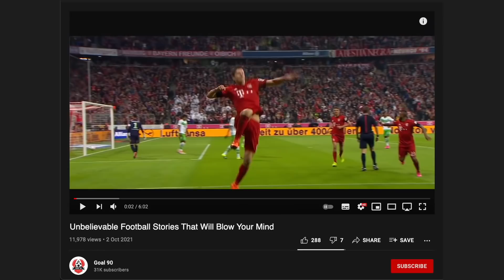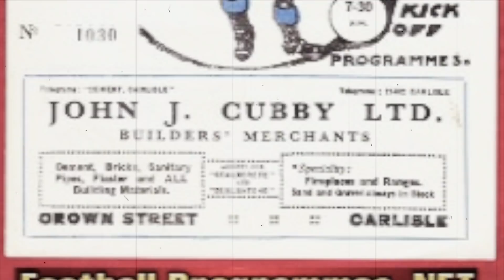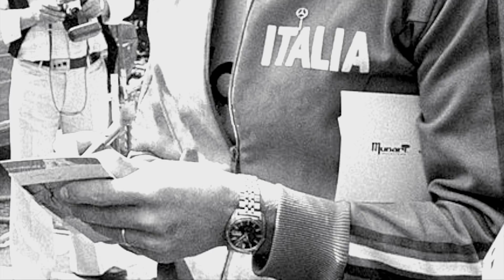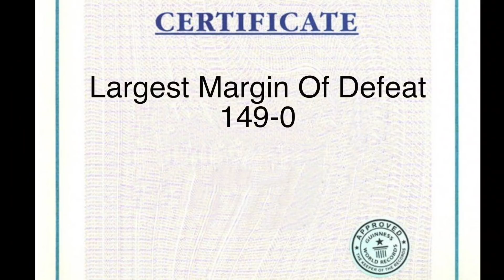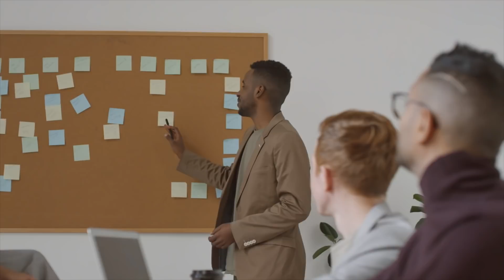Unbelievable Football Stories That Will Blow Your Mind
Football is beautiful. But it can also be hilarious and just straight up incredible. There are some football-related stories you will hear that will have your mouth open for minutes wondering how on earth that happened. And well, those are the kinds of stories we will be telling in this video today.

And believe it or not, every single thing we will be telling you happened for real. You may think many of them are really hard to believe, but they really did happen.